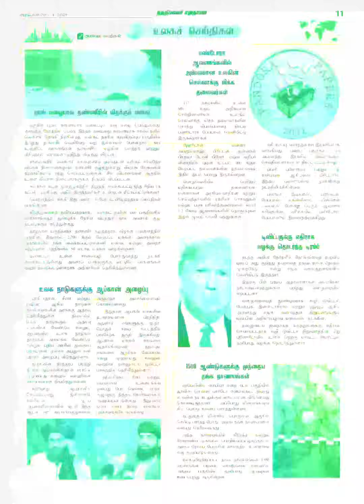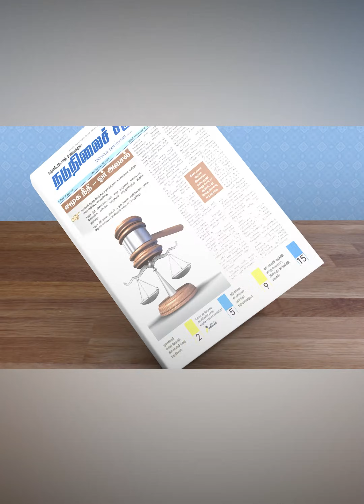இந்த வார (33-40) நடுநிலை சமுதாயம் வார இதழில்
சந்தா மற்றும் விற்பனை
தொடர்புக்கு